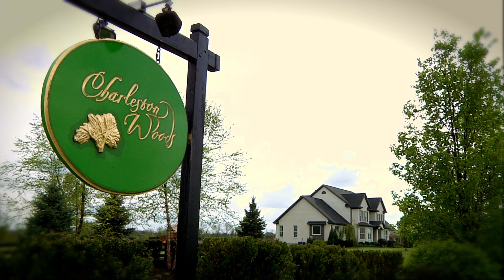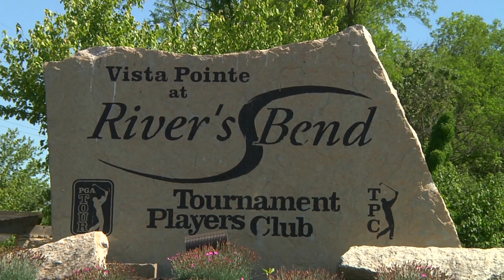New Homes and Land Spring '13